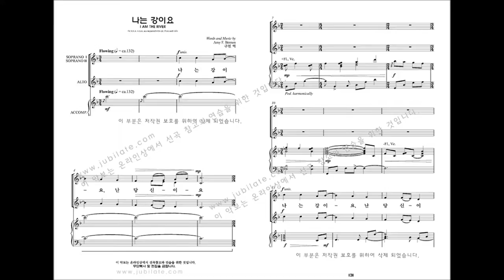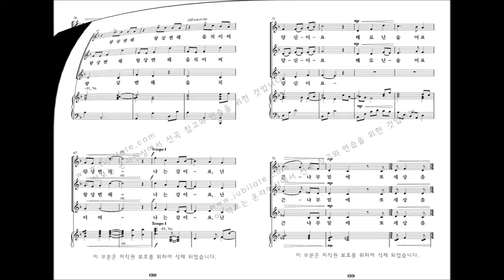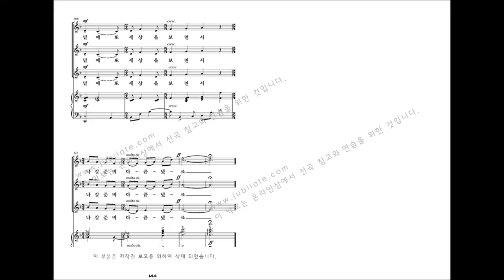[여성합창곡] 유빌라테 '음악으로 가득찬 밤' Amy F. Bernon 16. 나는 강이요